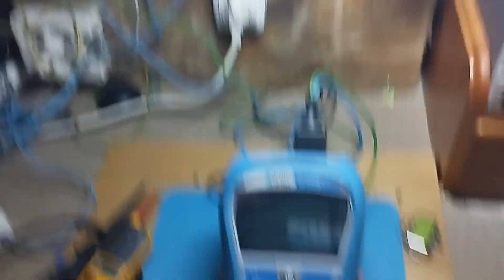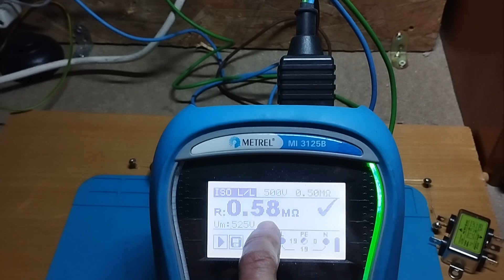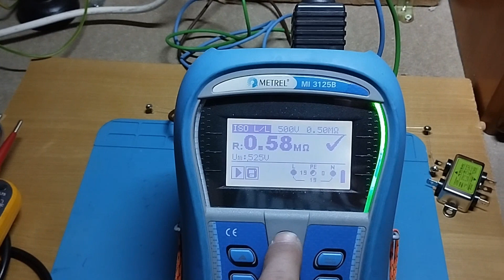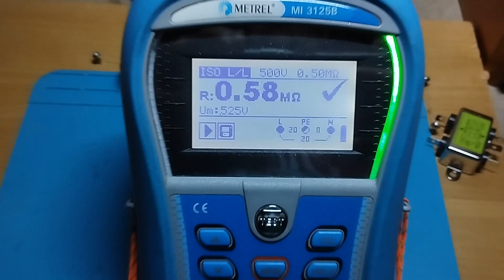Se puede megar una instalación sin tierra???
En esta ocasión voy a mostrar como megar entre línea y tierra sin tierra y sin tener que andar inventando cosas raras, ya sabéis que acepto todas las criticas constructivas que me ayudan a crecer , un saludo y gracias.

Perfil Google
👉Amh-Servicios